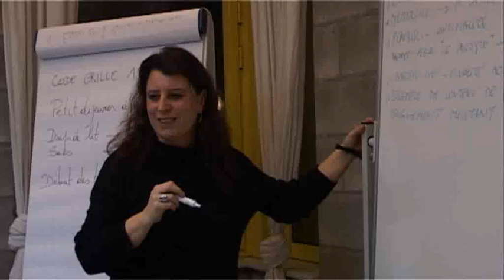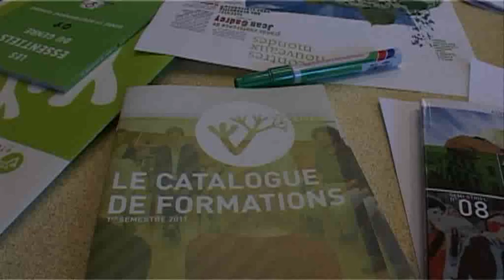110116 plans de coupe séletion corentin.flv